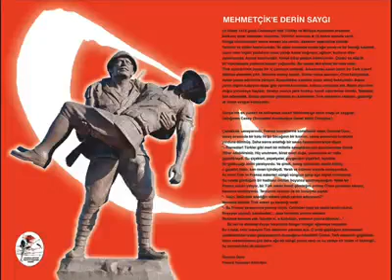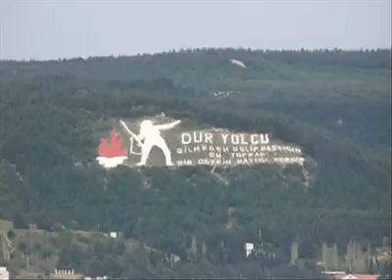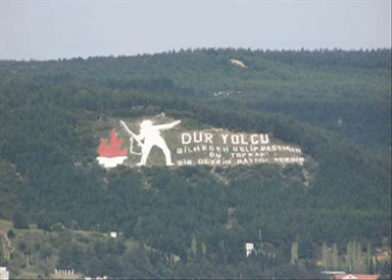Çanakkale içinde - Ruhi Su